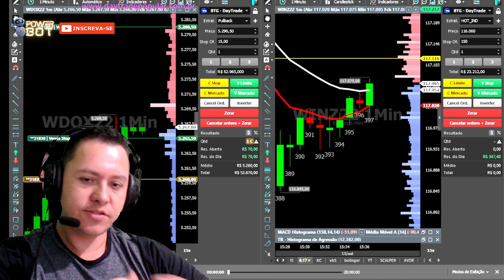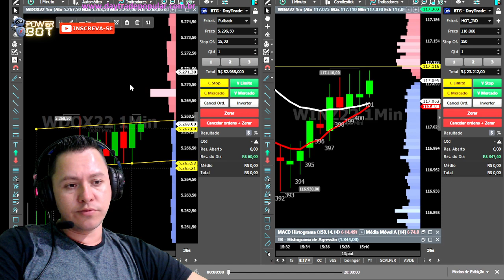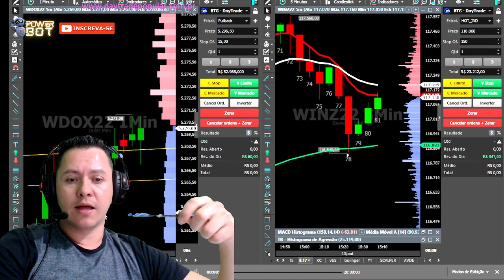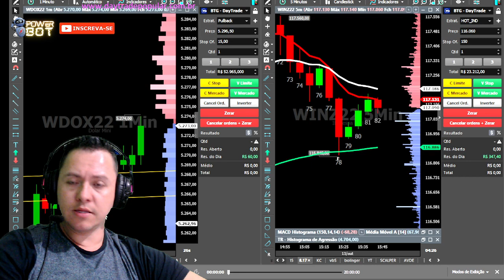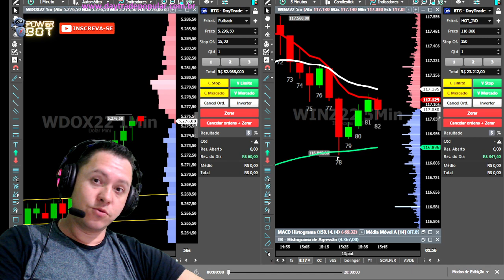Day Trade com pouca GRANA - Operações ALAVANCADAS + Educação Financeira